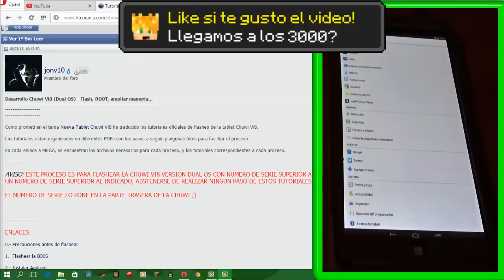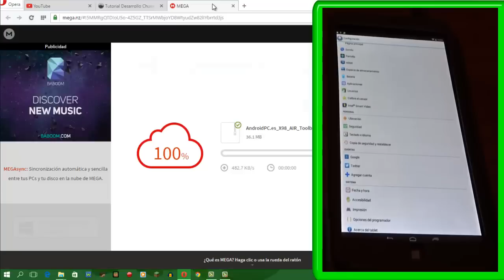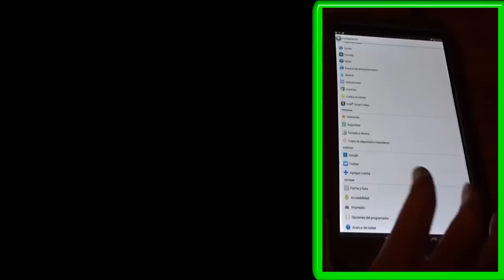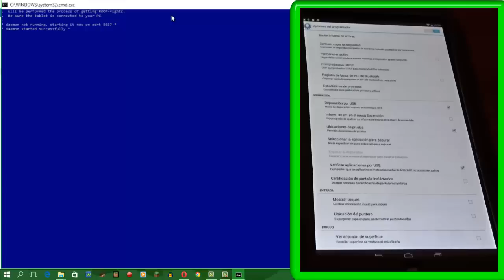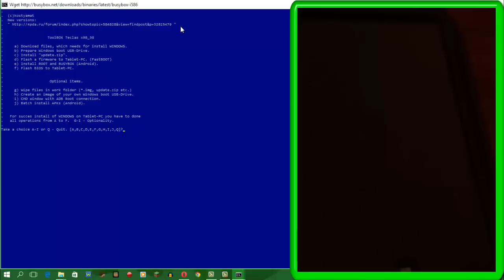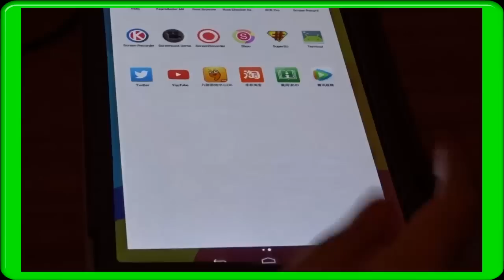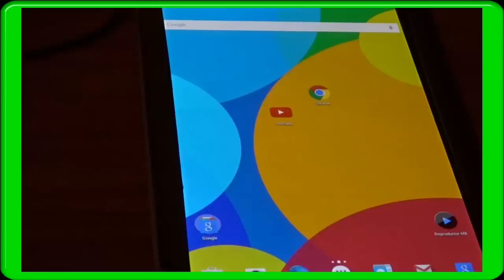[TUTORIAL] - COMO HACER ROOT EN TABLETS CHINAS CON INTEL - Chuwi Vi8 , Vi10 , Hi8 , Telecast , Onda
Espero este tutorial le sirva a todos mis amigos y subs que adquirieron la tablet en estos dias!

Foro en espanol para la chuwi vi8 donde podras encontrar apps tips tutos y mas

Descarga super su por si l terminar el proceso no aparece en tu tablet

 Las instrucciones son estas:
Descargamos el software Toolbox y lo descomprimimos en una carpeta de nuestro PC
En la tablet activamos Ajustes-Opciones de desarrollo-Depuración USB
Si tenemos Vroot instalado lo desinstalamos
Conectamos la tablet al PC
Ejecutamos “1_Toolbox.bat” en el PC e instalamos lo que pide
En el menú de Toolbox pulsamos “e” para realizar el root
La tablet reiniciará y seremos root